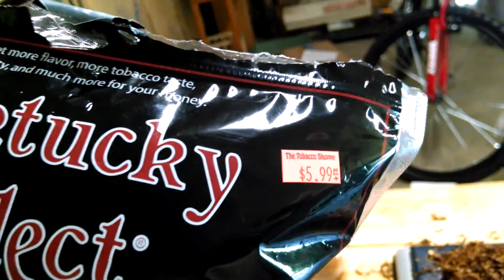Making my own cigarettes